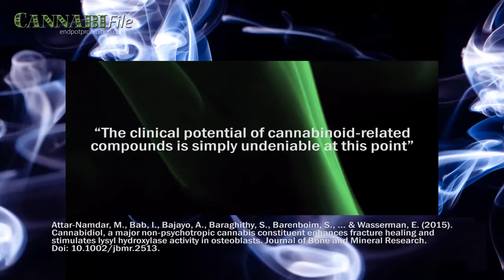Marijuana Science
In this episode, Nate and his crew check out the Canndescent grow operation. These guys only grow the best cannabis – “ultra-premium,” as Nate calls it, which means nothing below A grade material. It’s located in Desert Hot Springs, California, on a 28,000 square-foot property, with a whopping 19,000 square feet of active canopy, all of which is located indoors.